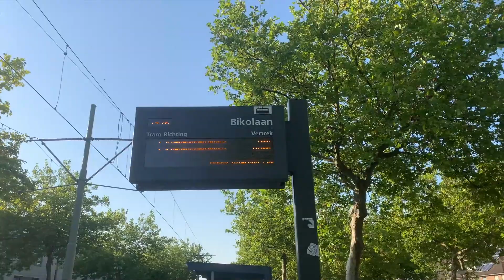दुनिया का सबसे खूबसूरत बीच - ( समुद्र किनारे ) Most Beautiful Beach in the World In Hindi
The Scheveningen beach
With its long, wide boulevard, excellent beaches and stylish beach pavilions, Scheveningen draws a crowd. Sun lovers can laze about and go for a swim. Nature lovers can go for beautiful hikes. Sports lovers can go surfing and play beach volleyball, and food lovers can enjoy great meals. Let us not forget to mention that the ‘blue flag’ – an international symbol for safe and clean beaches – has been flying at the beach of Scheveningen for years now.
Sports in Scheveningen
If you love sports, Scheveningen is a great place for you. It offers perfect surfing facilities with surfing schools, a surfers’ village, and even an artificial reef that ensures great waves throughout the year. Beach sports are practised at Olympic level in spring and summer. You can watch beach volleyball and beach soccer games at The Hague Beach Stadium. Entrance is free, so you can always check out the action!
For sun lovers and sports lovers
Scheveningen seaside resort has several beaches where you can enjoy the sun and the sand. The Boulevard beach, near the Pier and Kurhaus, is an excellent place to go if you love the sun as well as a bustling crowd with many beach pavilions to entertain you. The beach near Scheveningen’s harbour is quieter and great if you have children. Here, too, there is space for surfing and beach volleyball. There are some great restaurants with a view of the harbour. And finally, there is the zwarte pad, or black trail, beach – a wonderful place to lie in the sun or go for a drink and a bite at one of the many beach pavilions. It is a bustling place in summer, with many great parties.

1. दुनिया के 10 सबसे खूबसूरत और अनोखे बीच
2. Most Unique Beaches In the World
3. Amazing Beaches around the World Hindi
4. Most Beautiful Islands In The World Hindi
5. Top 5 most beautiful islands in the world in Hindi
6. beautiful beach
7. beautiful beach in the world
8. beautiful beach sunset
9. beach in netherlands
10. beautiful beaches video

▶SNAP CHAT - Navjoshi2019